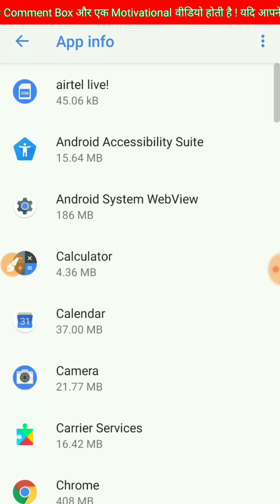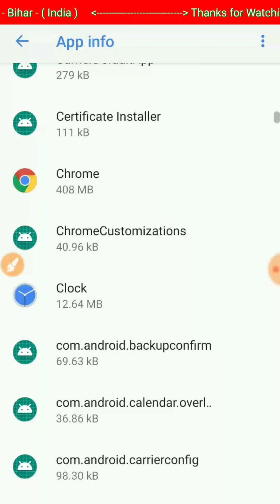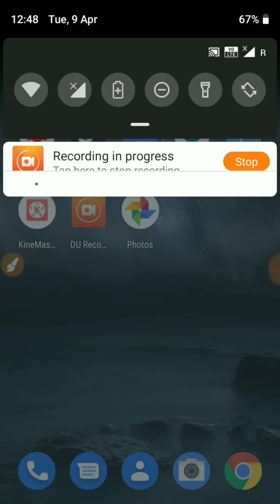CP Client || How to stop CP Client Notification (Massage) 👍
Dosto aaj ke es video me mai aapko Btaya hu ki aap kaise - CP Client Notification (Massage) Ko Stop kre,
How to stop CP Client Notification (Massage)